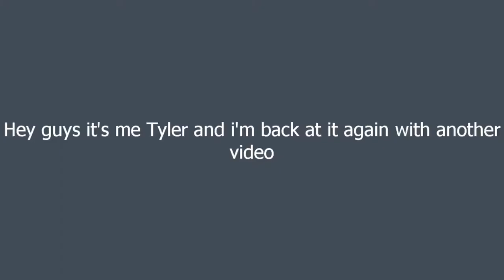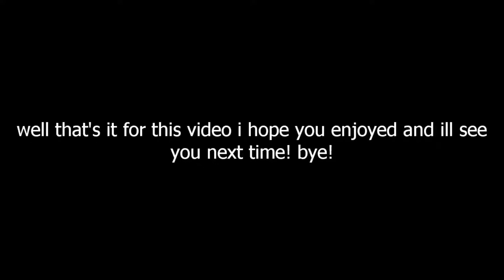Minecraft Time-Lapse - Part 1 - Landscaping